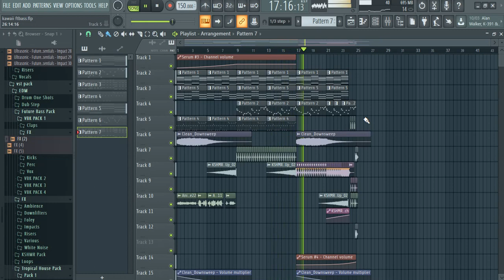Kawaii Future bass :vvvvvvvv